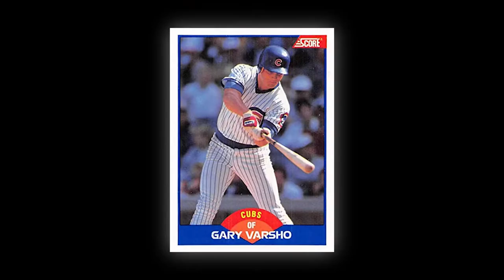Big League Dads | Daulton and Gary Varsho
In the first of a 3-part series about our players and their MLB connections thanks to their dads, Dbacks prospect Daulton Varsho and his dad Gary share their memories from when Gary played professional baseball and how that helped Daulton get to where he is now.

About the Official Arizona Diamondbacks YouTube Channel: Here you will find all the latest videos from the D-backs including highlights, behind-the-scenes footage, player profiles, hilarious videos and more. Get closer to the likes of David Peralta, Ketel Marte, Eduardo Escobar, Zac Gallen, Madison Bumgarner, Torey Lovullo, Carson Kelly, Luke Weaver, Christian Walker, Nick Ahmed, and the rest of the Dbacks organization.